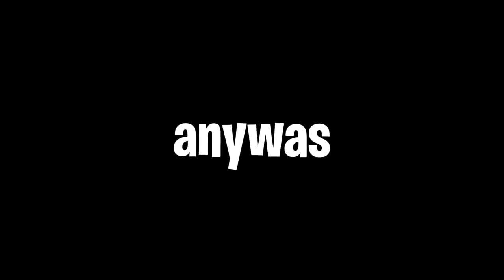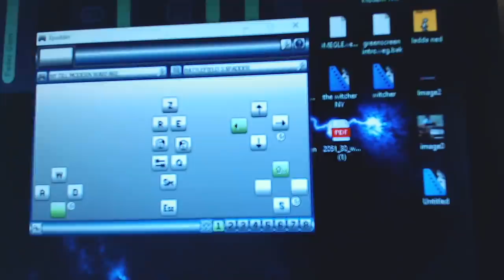Modern Warfare but I'm using a STEERING WHEEL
lets kick of the challenges by plugging in the steering wheel on cod modern warfare, fantastic idea i cant believe i went on a 57 killstreak!!